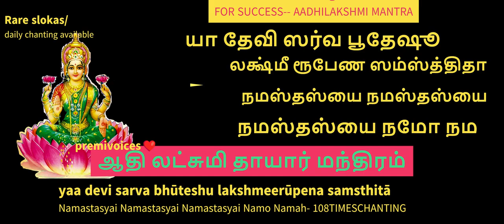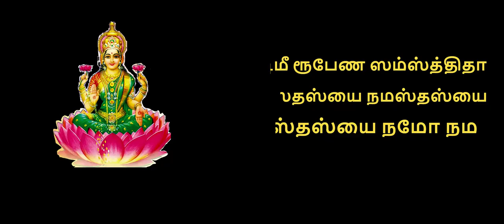AADHI LAKSHMI MANTRA | ஸூமநஸ வந்தித 108times CHANTING ஆதி லட்சுமி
AADHI LAKSHMI MANTRA | ஸூமநஸ வந்தித 108times CHANTING ஆதி லட்சுமி విద్యా మంత్రం @premivoices

ஆதி லட்சுமி  மந்திரம்:
ஸூமநஸ வந்தித ஸூந்தரி மாதவி
சந்த்ர சகோதரி ஹேமமயே
முநிகண மண்டித மோக்ஷ ப்ரதாயினி
மஞ்சுள பாக்ஷிணி வேதநுதே
பங்கஜ வாஸினி தேவஸூ பூஜித
ஸத்குண வர்ஷினி சாந்தியுதே
ஜெய ஜெய ஹே மதுஸூதன காமினி
ஆதிலெக்ஷ்மி ஸதா பாலயமாம்

ஆதி லட்சுமி கடாட்சம் கிடைக்கும்.  இந்த ஸ்லோகத்தை கூறி மனம் உருக வேண்டுபவருக்கு சௌபாக்கியங்கள் கிட்டும்.எல்லா உயிர்களிடத்தும் அனைத்து செல்வங்களின் வடிவாக இருக்கிறாளோ அந்த தேவியை வணங்குகிறேன்.
                  பகவானுக்கு உரிய மந்திரங்களை துதித்து வழிபடுவதால், வாழ்வில் செல்வ வளம் பெருகச் செய்யும்.
Listening or chanting this mantra daily will bring tremendous wealth, good health and peace in your life. EXPRESS YOUR VIEW AT COMMENT SECTION. THANKYOU.